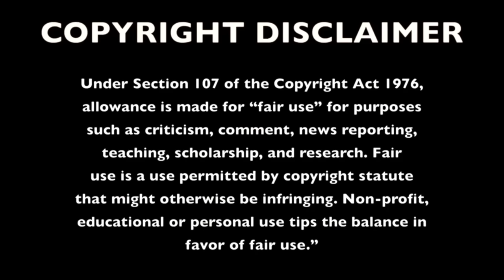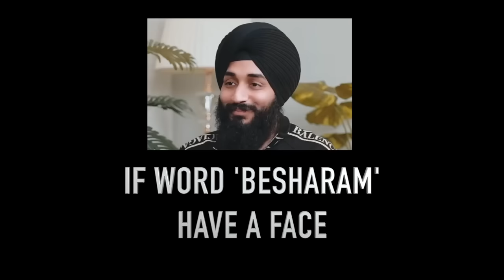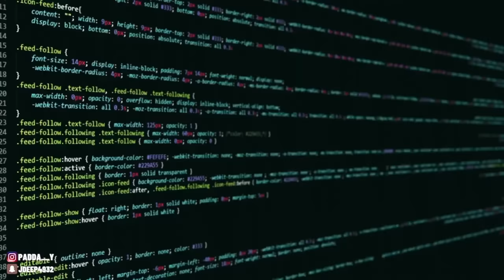ANMOL KWATRA ਕਿਉਂ ਕਰ ਰਿਹਾ KULHAD PIZZA ਦੀ SUPPORT | FreshY Canadian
©️FreshyCanadian Inc.

THIS VIDEO CONTAINS anmol kwatra & kulhad pizza PODCAST